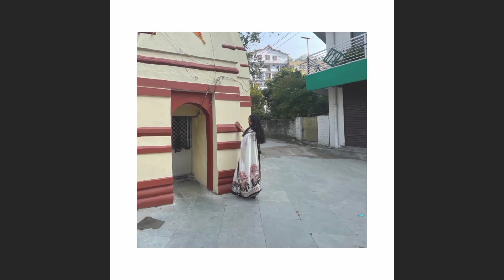Wedding bells ✨👀♥️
Hey Guys !!
Welcome back to my another vlog 😉
This vlog is just for memories. ✨👀